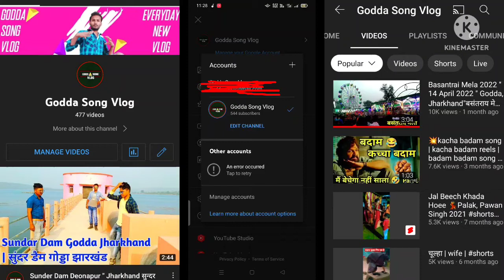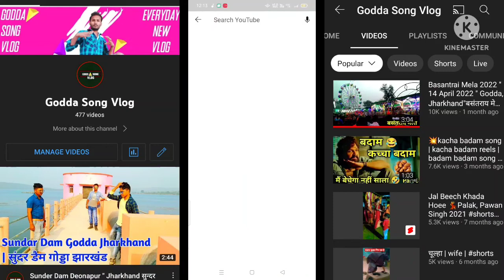An Error Occurred | एक त्रुटि पाई गई | How To Solve An Error Occurred 🙋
hit likes.